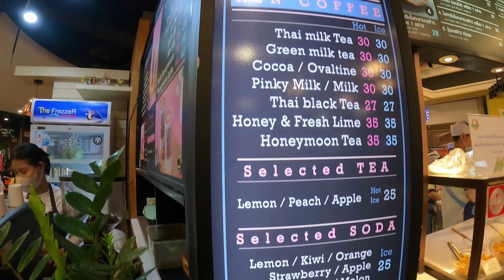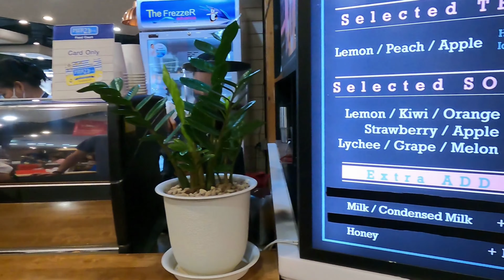Terminal 21 Bangkok Cheapest Food Court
Terminal 21 (Asok) in Bangkok is a fun mall, designed to showcase different cities throughout the world.  But along with the fun theme, they also have the cheapest food court.  Don't let the prices fool you, as the quality of the food is well worth more than the price you will pay.  You go to the 5th floor, which looks like Pier 21 in San Francisco.  Here you will want to get a cash card before you purchase any food from the food court.

Stay until the end to see how much we spend for all these amazing food.